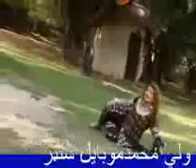nazia iqbal( nice sing)